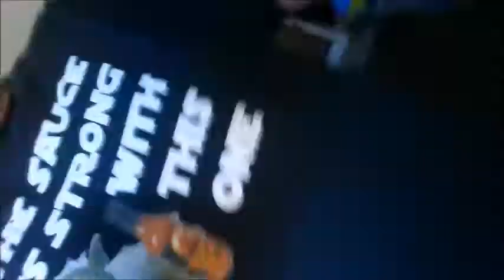Crazy Eyes VS the Moruga X Reaper chilli from HOTtt ASs Chillies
Last year I brought a new super hot chilli strain into the country from the USA. Trinidad Scorpion Moruga crossed with a Carolina Reaper. Sounds scary right?! Well I had a few big ones I kept for seeds and when I cut them open they were scary! I tell you what! Oily, nasty, smelly. So much so I was too scared to eat one myself. So I sent a small one down to crazy eyes to try. Was it scary? Did it make ol’ crazy eyes cry? Find out! :)